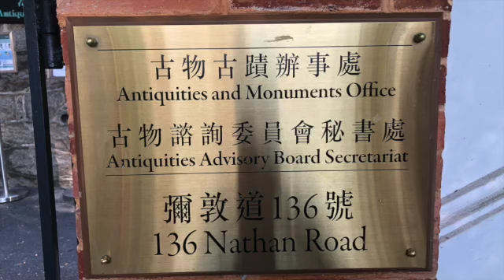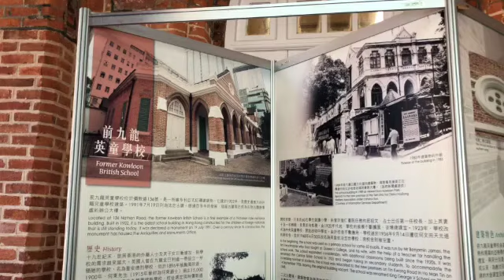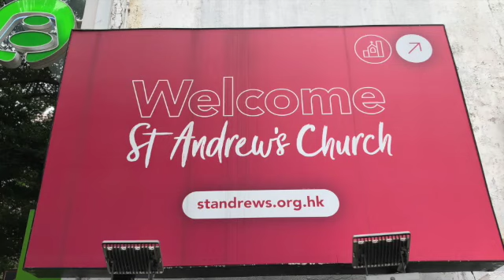Thing To Do In Tsim Sha Tsui ( Part 7 )